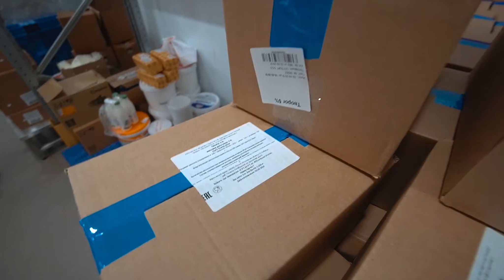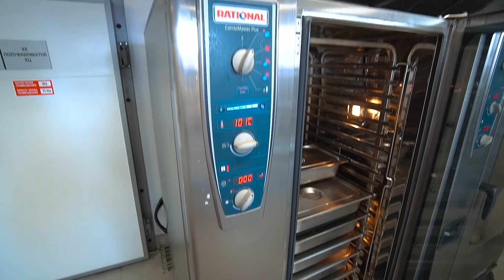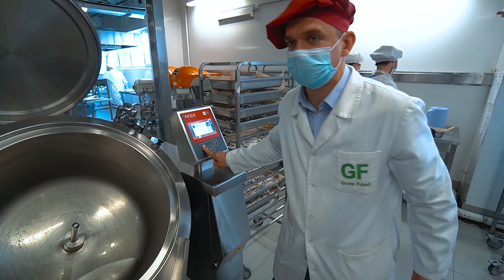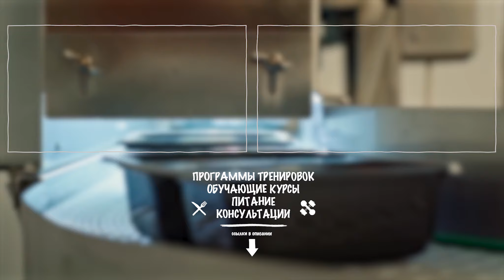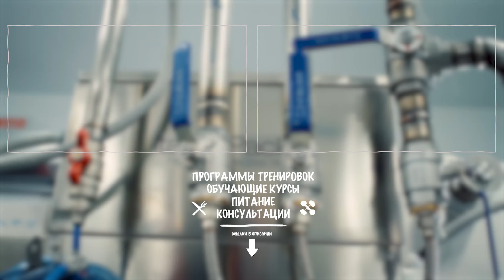Grow Food - честный отзыв. ЛУЧШЕЕ ПРОИЗВОДСТВО, КОТОРОЕ Я ВИДЕЛ. Доставка готовой еды.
Друзья в этот прекрасный день, мы с Дашенькой решили съездить на завод Grow Food - и дополнить отзыв о доставке готовой еды. Я был на многих заводах спортивного питания/батончиков и т.д. но это лучшее производство, которое я видел!

Если что. скидочка 2000₽ на здоровое питание Grow Food от Дяди Серёжи тут 👉🏽👉🏽👉🏽

ЛУЧШЕЕ ПРОИЗВОДСТВО КОТОРОЕ Я ВИДЕО. GROOW FOOD. Доставка готовой еды.